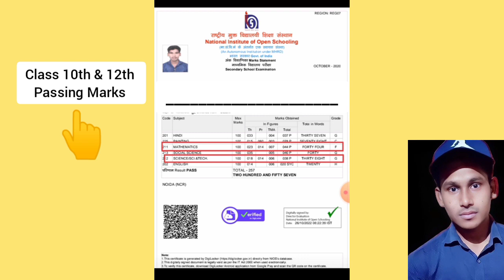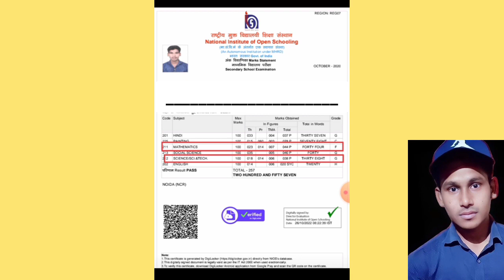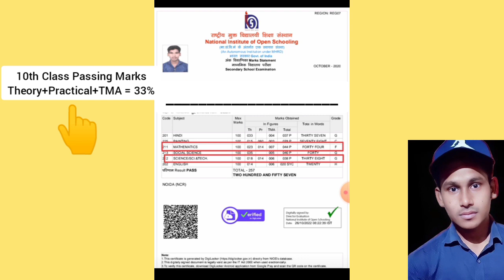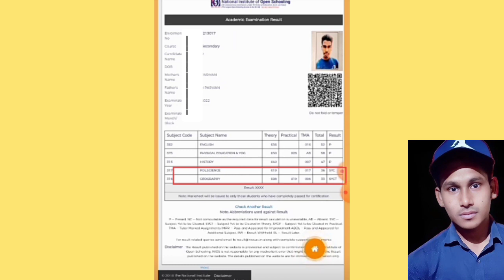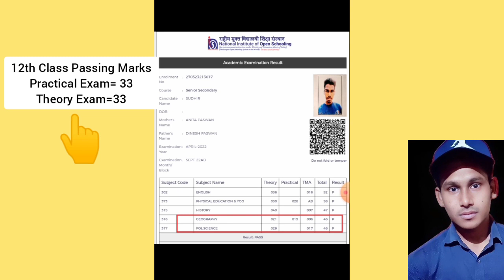Nios Me Pass Hone Ke Liye Kitne Marks Chahiye | पास होने के लिए कितने मार्क्स चाहिए |Task Is Helping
Nios Me Pass Hone Ke Liye Kitne Marks Chahiye | 10th Class Me Pass Hone Ke Liye Kitne Marks Chahiye | 12th Class Me Pass Hone Ke Liye Kitne Marks Chahiye  | Task Is Helping (NIOS)

About Video
This video is introducing to nios me pass hone ke liye kitne marks chahiye?, 10th class me pass hone ke liye kitne marks chahiye?, 12th class me pass hone ke liye kitne marks chahiye?.

Your Problem
निओस 12वीं में पासिंग मार्क्स कितने होते हैं?
What is the total passing marks in NIOS?
How is NIOS marks calculated?
How many marks of practical are there in NIOS?
Is practical compulsory in NIOS?
What's the passing marks out of 100?
How many marks are needed to pass the NIOS maths exam?